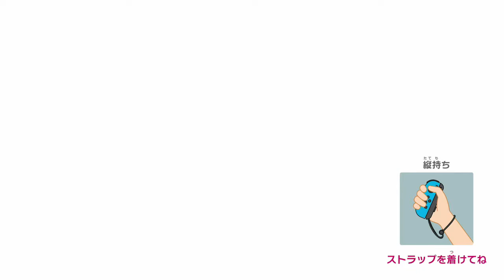【大学生カオス実況】マリオパーティ＃２ 最早Wiiスポーツ⁉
マジでWiiスポーツ